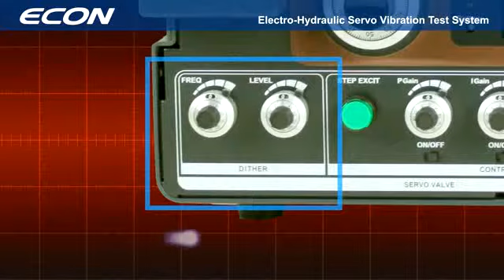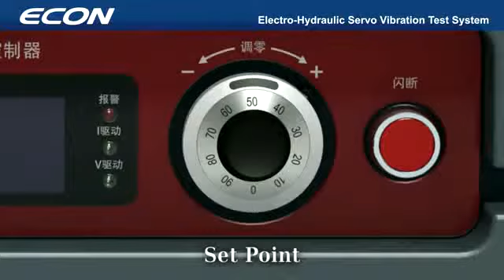VT-6008 Series Servo-Hydraulic Vibration Shaker Controller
Servo-Hydraulic Vibration Shaker Controller